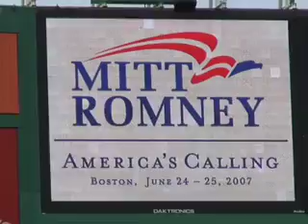Mitt Romney Event - America Calling - Ted Williams Chair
Some die-hard Red Sox fans give us the details behind the red chair in the stands